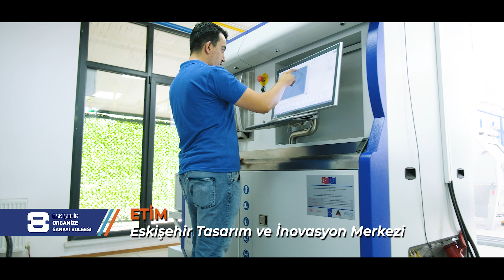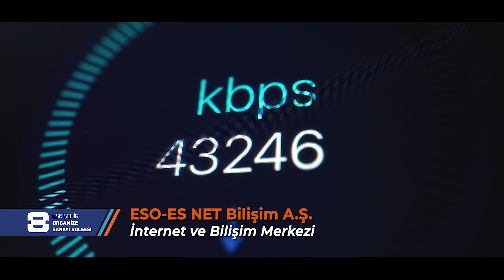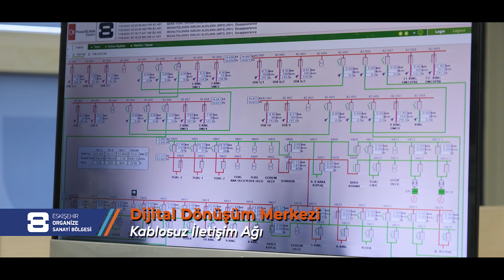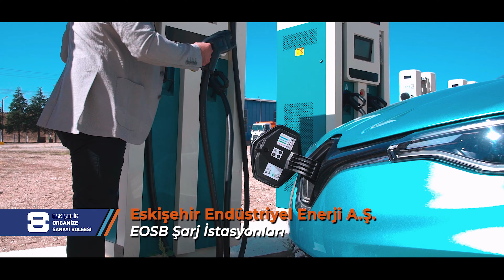ESKİŞEHİR OSB TANITIM FİLMİ (2024)